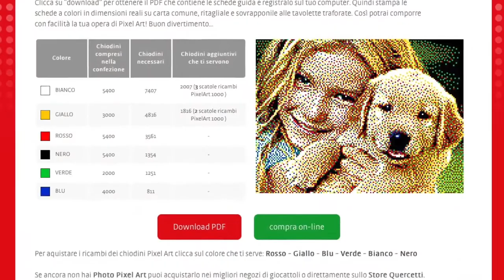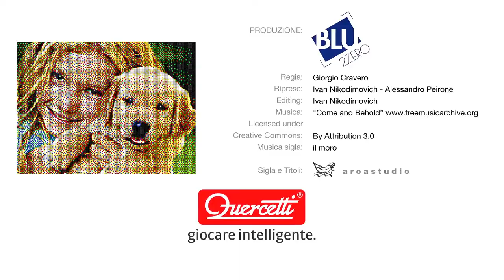Pixel Photo by Quercetti